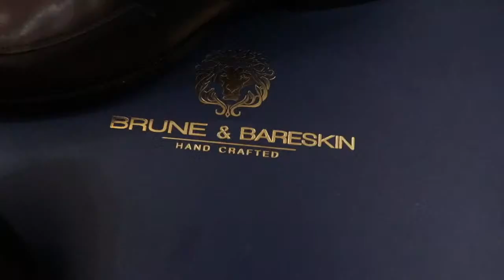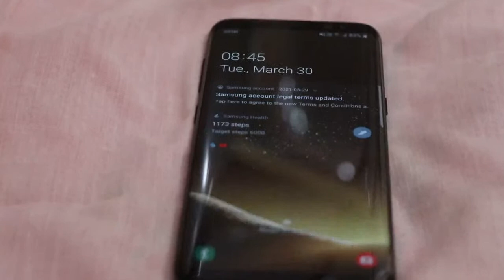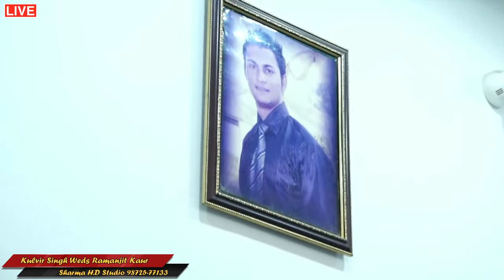punjabi wedding ceremony live SDS#9872577133/9876547359